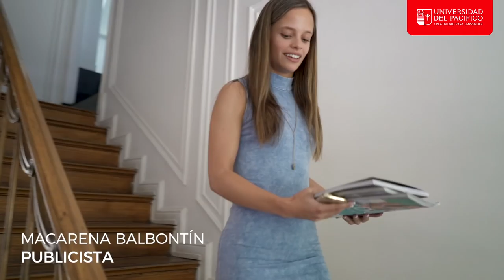Macarena Balbontín - Publicista